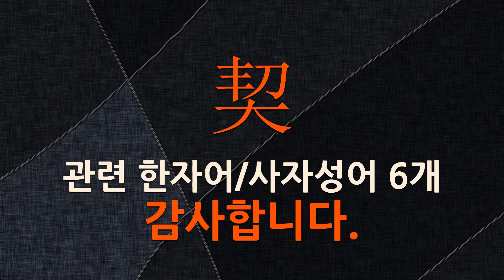契(종족이름 글,부족 이름 글,맺을 계,애쓸 결,사람이름 설,사람 이름 설)에 관한 한자어/사자성어 6개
[契(종족이름 글,부족 이름 글,맺을 계,애쓸 결,사람이름 설,사람 이름 설)에 관한 한자/한자어/사자성어 목록: 6개]
1) 松都契員(송도계원): 송도의 계원이라는 뜻으로, 낮은 지위나 작은 세력을 믿고 남을 멸시하는 사람을 비유적으로 이르는 말.
2) 金蘭之契(금란지계): 친구 사이의 매우 두터운 정을 이르는 말.
3) 斷金之契(단금지계): 쇠라도 자를 만큼의 굳은 약속이라는 뜻으로, 매우 두터운 우정을 이르는 말.
4) 妙契玄化(묘계현화): 묘하게 서로 맞으며 깊고 오묘한 덕화(德化).
5) 契酒生面(계주생면): 곗술로 생면한다는 뜻으로, 여러 사람의 것을 마치 자기의 것처럼 생색냄을 이르는 말.
6) 鴛鴦之契(원앙지계): 금실이 좋은 부부의 사이.